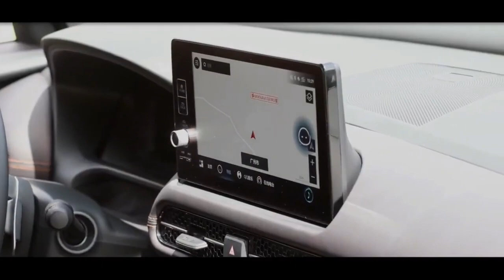New 2023 Honda ZRV - Crossover SUV Driving and Specs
A new model is coming to Honda’s SUV lineup and it’s called the ZR-V. It’s been revealed for the Japanese market before pre-orders begin in September this year. European buyers will have to wait until 2023 before the ZR-V becomes available here.

The all-new model will sit alongside the HR-V, CR-V and e:Ny1, and is set to compete in the C-segment SUV sector. It’ll rival cars such as the Toyota RAV4, Nissan Qashqai and Kia Sportage.

The model was originally announced at a preview of the upcoming e:Ny1 Prototype, which will be made available as a full EV. Unlike that car, hybridisation will be the maximum amount of electrification in the ZR-V because Honda says it believes hybrid power still has a part to play in reducing CO2 emissions and helping customers transition to zero-emissions driving.

The ZR-V has two powertrain options. One is the same 2.0-litre, four-cylinder-based petrol engine set-up that we’ve seen in the new Civic with 181bhp and 315Nm of torque. The other is a 1.5-litre petrol four-cylinder. Both engines will be mated to CVT transmissions, although the e:HEV gets the two-motor hybrid system Honda calls ‘e-CVT’..